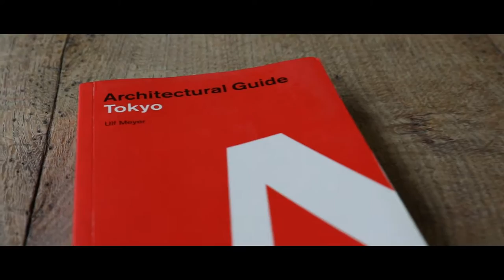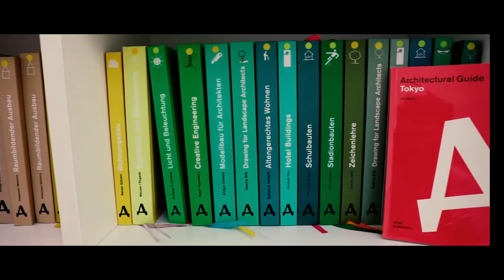Architectural Guide - Tokyo by Ulf Meyer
Interview with Ulf Meyer, author of the book:

Architectural Guide - Tokyo

"The exotic and ultra-modern architecture of Japans capital city fascinates architecture aficionados all around the world. This new Architectural Guide is an indispensable companion for anyone seeking to explore the architecture of one on the world´s largest and most complex cities.

Over two hundred of Tokyo´s most interesting buildings from the post -1945 era are introduced in pictures and informative texts. Plans and indices complete this practical and user-friendly guide, with maps making the buildings easy to locate.
Includes a foreword by Professor Botond Bognar."

Searching for more Architectural Guides?